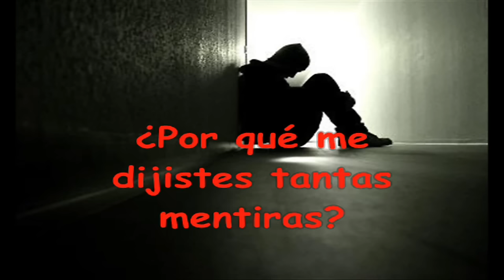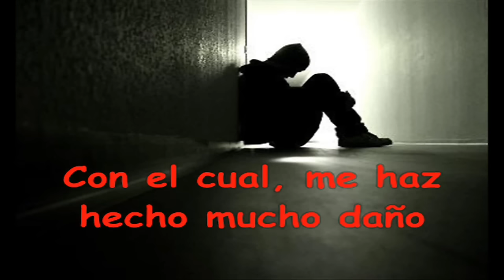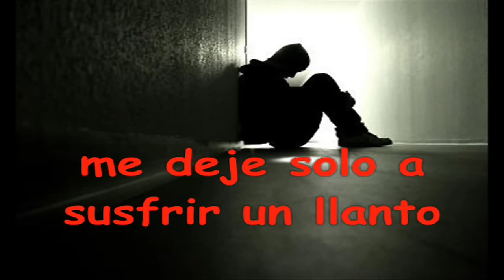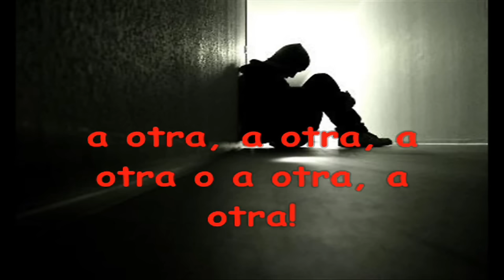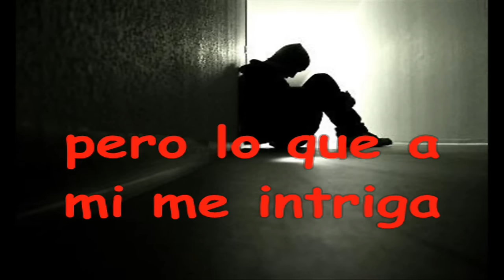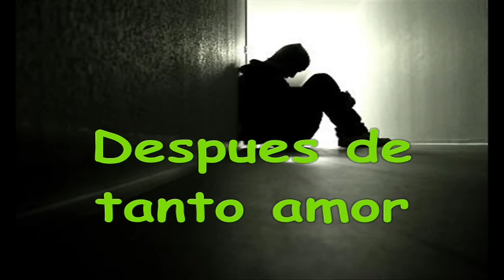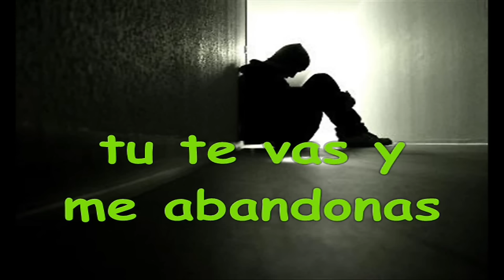LAGRIMAS -- ROBERTO BLADES -- LETRA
Lagrimas brotan de mis ojos
al leer tu carta de despedida
hasta este dia no comprendo
porque me dijiste tantas mentiras
despues de haberte dado tantas rosas
despues de haberte dado toda mi vida
mi recompensa ha sido tu desengaño
con el cual me has hecho mucho daño

voy pa'a ya
oh ju'a
vere vere ben
ban baran

II
Ami corazon todavia le pregunto
si te quiere despues de haberlo abandonado
hay un vacio muy profundo en mi pecho
al recordar lo que una vez tuvimos
como puede ser que despues de tantos años
despues de tanta lucha y sacrificio
te vayas sin decirme una palabra
me dejes solo a sufrir un llanto

y voya buscar a esa mujer
y la voy a encontrar

Coro
Despues de tanto amor
tu te vas y me abandonas
ya no puedo seguir asi buscare a otra ?

Hoy tu te ries pero mañana lloraras
porque el amor que yo ati te daba
tu vas haber que no es facil de encontrar

Y si algun dia voy a encontrarte
y ojala me pidas perdon
te dire mamita olvidalo
tu fuiste la q fallaste

Buscare a otra a otra a otra a otra o a otra
amada mia nado buscando tu querer dia tras dia
Epa

Ring ring ring ring
el telefonito esta sonando
pero nadie lo va a responder
Madame Kalalu me dijo Roberto
olvidate de esa mujer

Que yo te di que te falto
que tu te fuiste corriendo
pero lo que ami me intriga
es que tu te vayas con tanto misterio

Se acabo mi amor
con tu carta tu lo mataste
siento dolor siento traicion
porque tu ami me engañaste

El tiempo me hara olvidar
aquella pesadilla
otra mujer vendra y curara
aquellas heridas

epa ju ja ju ja bruuuu
Donde estara esa mujer
epaaaa.
ub epa Colombia hoo a
ju ja ju ja bruu

Coro